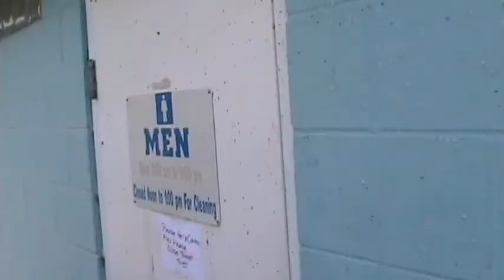The Unbelievable Bargains - Coffee Makes Ya Poop (official music video)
"Coffee Makes Ya Poop" from the Unbelievable Bargains debut album "Fun Times Why Not".  Shot on tour, August 2013.  Edited by Steve Basham.